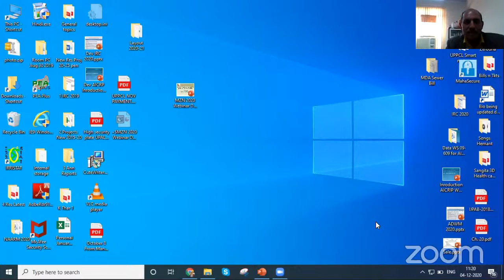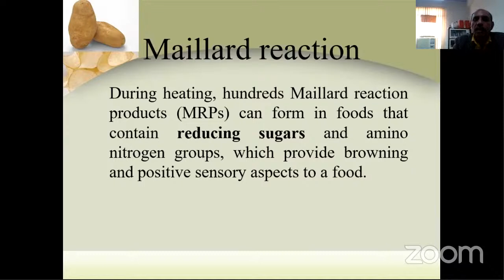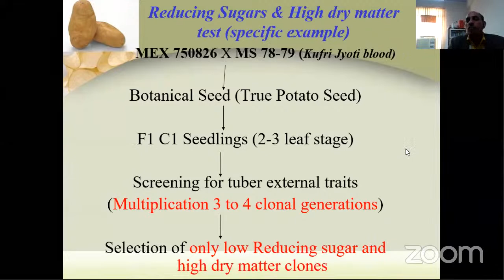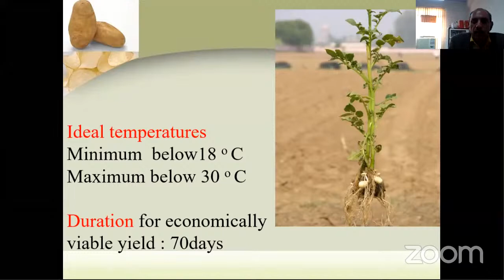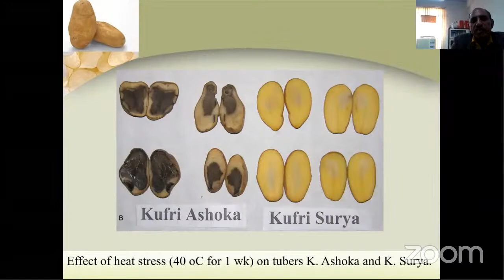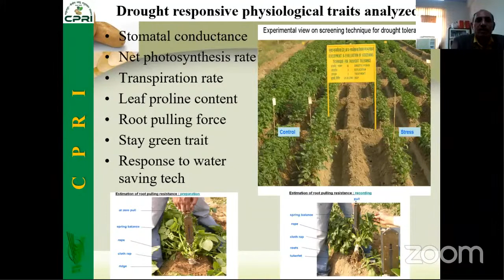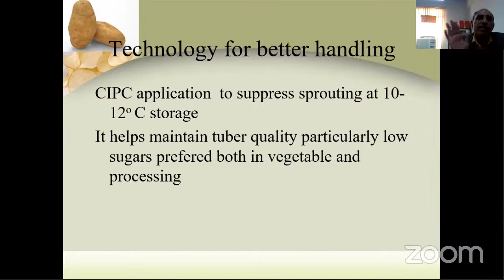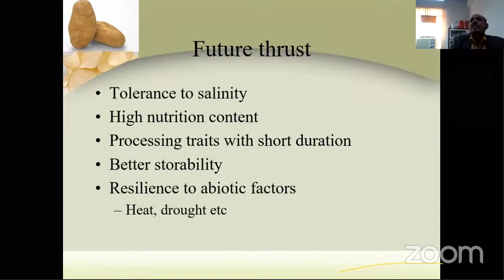Guest Lecture on Glimpse of Physiological Interventions in Potato Crop Improvement in India